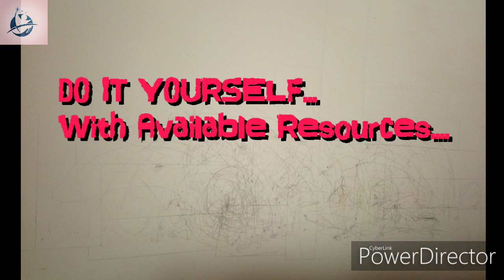Wall Art ¦ Children Spoil Your Wall? ¦ Wall Paint ¦ DIY Art ¦ Painting ¦ Wall Decoration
Wall art and painting to make your wall look reasonable that spoiled by children...

Join me... If you like this video do
🎬 WATCH
📢 SHARE my channel for more interesting Art 🎨 videos...

Happy Crafting 😇

Ash's Artudio
Makes Your Hands Creative..! 🙌🏻
(Credits : Made and Edited by Rabia Ash)